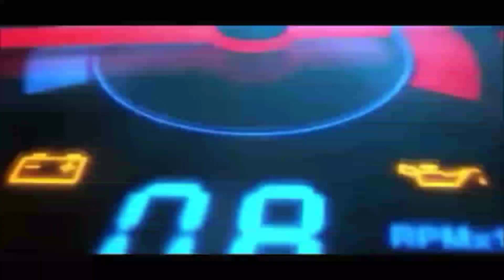অল্প টাকায় টাফি ৪৫🚜Tafe 45 DI for sell✴️Tafe tractor price💯পুরাতন ট্রাক্টর মূল্য✴️ট্রাক্টর বিক্রয়